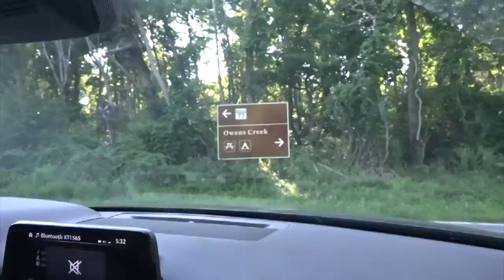Day Trip to Nature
Another page in our precious memories with Annie book.